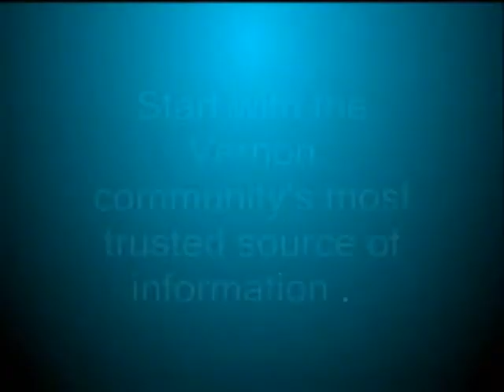Vernon Texas Restaurants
Great and relaxing experiences in Vernon, Texas restaurants can take the stress out of a long week at work or during a long cross-country trip.

For this reason picking the right restaurant for yourself, a buddy or for a group is very important when looking for a great place to eat and just relax.